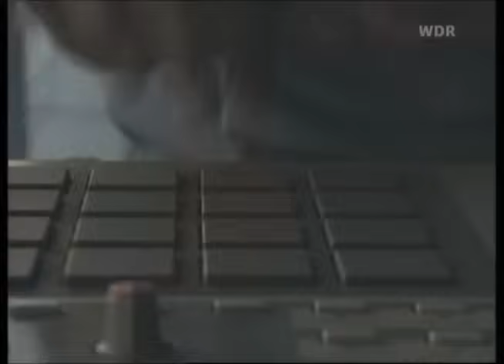Linkin Park - 07 - Crawling (Rock am Ring 03.06.2001)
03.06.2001 Adenau, Germany, Nürburgring, Rock am Ring - Center Stage

01. With You
02. Runaway
03. Papercut
04. By Myself
05. Points Of Authority
06. High Voltage
07. Crawling
08. Pushing Me Away
09. And One
10. In The End
11. A Place For My Head
12. Forgotten
13. Sweet Child O' Mine (Guns N' Roses cover)
14. One Step Closer